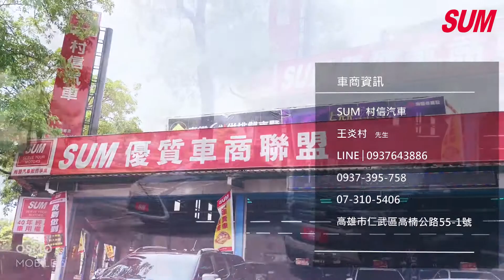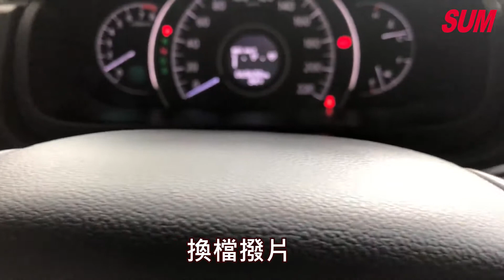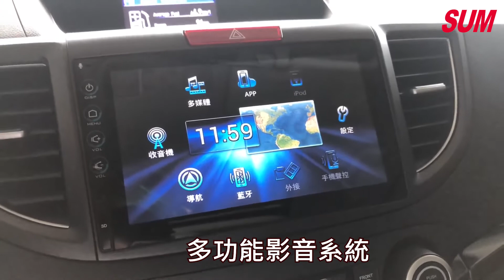已售出【SUM中古車】2016 HONDA CR-V 4WD.4安.單電椅. 日行燈. 換檔撥片 倒車顯影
車商資訊：SUM村信汽車
車輛資訊：2016年HONDA CR-V
車輛售價：69.8萬
車輛所在：高雄市仁武區高楠公路55-1號